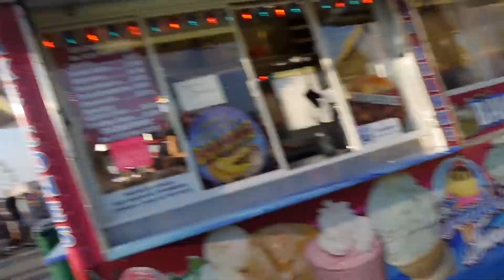JOHNSON COUNTY FAIR FUN 07/19/2017!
Talk about over stimulation, I won't be doing that again any time soon!